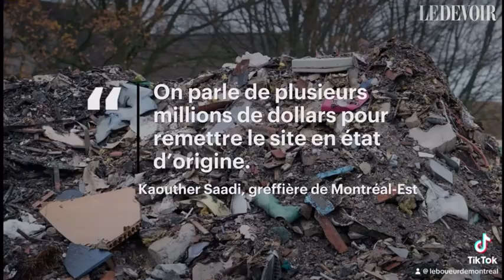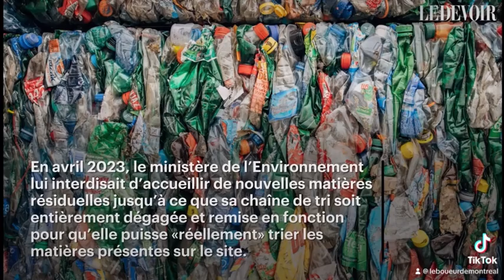Fermeture d’un Centre de Tri à Montréal : Les Coulisses du Déclin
Bienvenue dans cette vidéo spéciale où nous explorons la fermeture d’un centre de tri à Montréal, mettant en lumière les raisons et les défis qui ont conduit à cette décision cruciale. Intitulée “Fermeture d’un Centre de Tri à Montréal : Les Coulisses du Déclin”, cette vidéo offre un aperçu approfondi de l’évolution de cette installation de gestion des déchets.

Le centre de tri en question était autrefois un acteur majeur dans la chaîne de recyclage de Montréal. Il fonctionnait comme un maillon essentiel pour trier et traiter les matériaux recyclables collectés dans la région. Cependant, au fil des années, des problèmes ont émergé, jetant des ombres sur son efficacité et sa viabilité.

Cette vidéo commence par retracer l’histoire de ce centre de tri, montrant comment il a été créé avec des objectifs louables de réduction des déchets et de promotion du recyclage. Des images d’archives et des interviews avec d’anciens employés illustrent son rôle clé dans la collecte des matériaux recyclables et le triage minutieux qui avait lieu sur place.

Cependant, au fil du temps, des difficultés sont apparues. Les coûts de fonctionnement du centre ont augmenté, en grande partie en raison des équipements de tri vieillissants qui nécessitaient des réparations constantes. De plus, le marché des matériaux recyclables a subi des bouleversements, avec des fluctuations des prix mondiaux qui ont rendu le recyclage moins rentable.

La vidéo explore également les défis environnementaux auxquels le centre de tri était confronté. Des images choquantes montrent des tonnes de matériaux recyclables contaminés, ce qui a entraîné des problèmes de qualité des produits finaux et des coûts de nettoyage supplémentaires.

En parallèle, des questions de santé et de sécurité pour les travailleurs ont émergé. Les anciens employés partagent leurs expériences et leurs préoccupations concernant les conditions de travail et la sécurité, mettant en évidence la nécessité de réformes dans l’industrie du recyclage.

Enfin, la vidéo se penche sur la décision de fermer le centre de tri. Des représentants municipaux expliquent les raisons qui ont conduit à cette conclusion difficile. Ils discutent des efforts pour trouver des solutions alternatives de gestion des déchets et pour répondre aux besoins changeants de la collectivité.

“Fermeture d’un Centre de Tri à Montréal : Les Coulisses du Déclin” est un documentaire informatif qui offre un aperçu perspicace des défis auxquels sont confrontées les installations de gestion des déchets dans le contexte actuel. Il soulève des questions cruciales sur la durabilité, l’économie, l’environnement et la sécurité au travail, tout en examinant les répercussions de la fermeture du centre de tri sur la collecte et le recyclage dans la région de Montréal.